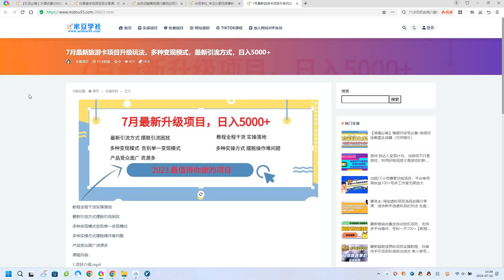7月最新旅游卡项目升级玩法，多种变现模式，最新引流方式，日入5000+